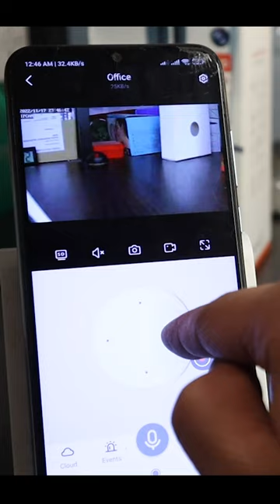360° Home Security WiFi Camera Review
Looking for a high-tech home security solution? In this video, we review a WiFi 360 camera that provides 360° coverage of your home. With this camera, you can get real-time video feeds on your phone, set up motion detection alerts, and even speak to visitors through the camera's built-in microphone. We'll show you how to set up the camera and connect it to your WiFi network, as well as demonstrate all of its features and capabilities. Whether you want to keep an eye on your home while you're away or just want an extra layer of security, this WiFi 360 camera is a great choice.